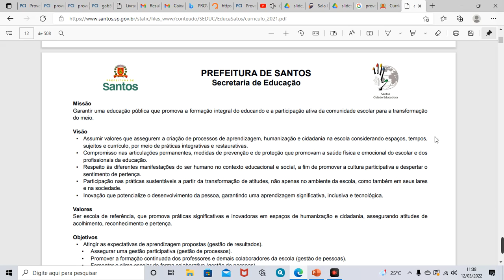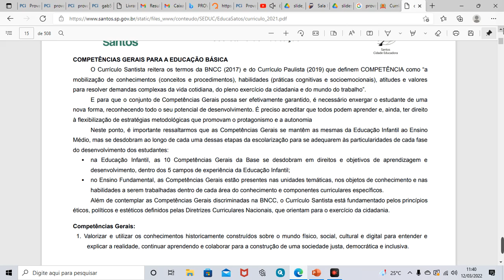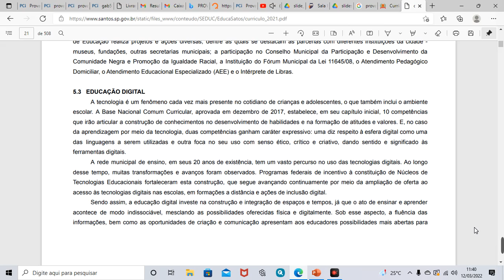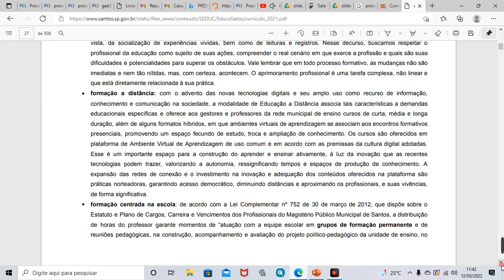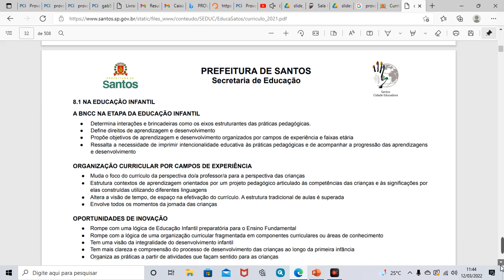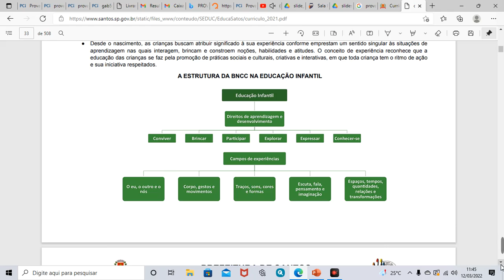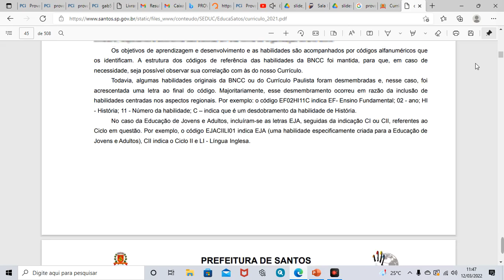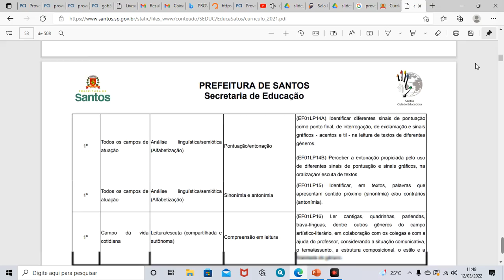CURRÍCULO SANTOS COMENTÁRIIOS TUDO DA BNCC